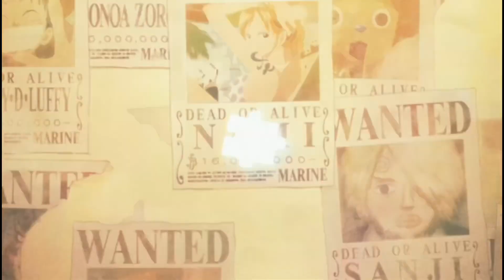this is my last video